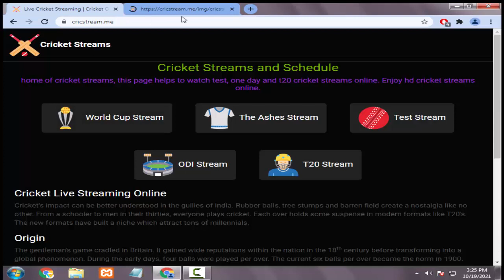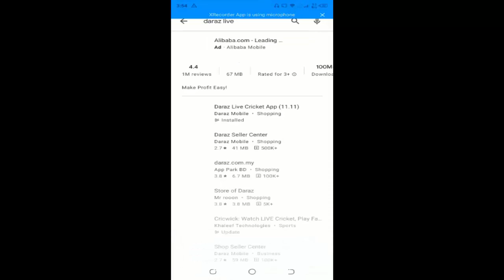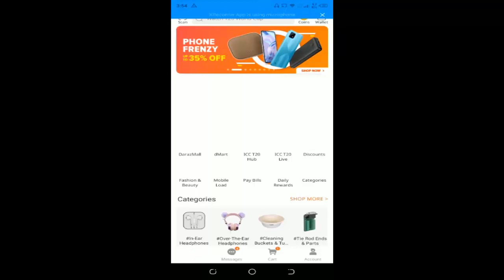How to Watch T20 World Cup 2022 Free on Pc Laptop Mobile - How to Watch Pak Warm-Up Match 2022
Hello, friends, I am Wajahat Ali sheikh, and today in this video I will tell you, How to Watch T20 World Cup 2022 Free on Pc/ Laptop/ Mobile - How to Watch Pak vs SA Warm Up Match 2022. with the help of this video, you can Watch T20 World Cup 2022 Free on Pc/ Laptop/ Mobile - How to Watch Pak vs SA Warm-Up Match 2022.

1) Youtube Video Download Kaise Kare Laptop me l How to Download Youtube Video in Laptop & PC
2) How to Download Facebook Videos to Phone Gallery - Facebook Video Download Kaise Kare Gallery Me
3) How to Download Youtube Video in Gallery l Youtube Video Kaise Download Kare Gallery Me
Query Solved:
How to Watch T20 World Cup 2022 Free on Pc Laptop Mobile,
How to Watch T20 World Cup 2022,
How to Watch T20 World Cup 2022 Free on Pc,
How to Watch T20 World Cup 2022 Free on Laptop,
How to Watch T20 World Cup 2022 Free on Mobile,
how to watch Asia Cup 2022 on daraz app,
how to watch Asia Cup 2022 on daraz,
how to watch Pakistan vs India 2022 on daraz app,
How to Watch T20 World Cup,
How to Watch Pak vs Eng Warm Up Match 2022,
how to watch t20 world cup 2022 on daraz.
how to watch t20 world cup 2022 on mobile,
how to watch t20 world cup 2022 online,
how to watch t20 world cup 2022 live.
how to watch t20 world cup 2022 warm up matches,
how to watch Pakistan vs South Africa warm up match,
how to watch pakistan vs India t20 live,
how to watch pakistan vs New Zealand t20 live,
how to watch pakistan vs Afghanistan t20 live,
how to watch t20 world cup 2022 on youtube,
how to watch t20 world cup 2022 live on pc,
how to watch t20 world cup on mobile,

This Channel DOES NOT Promote or encourage Any illegal activities, all contents provided by This Channel is meant for Entertainment and Education PURPOSE only.